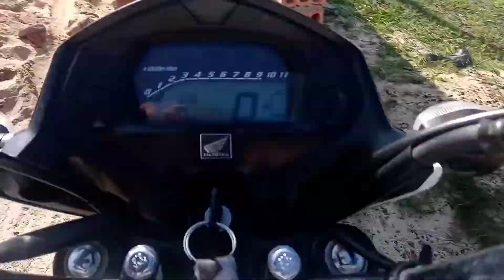COMO DESMARCAR OS KM DA 160! [ Motos: Titan, Start e Fam]